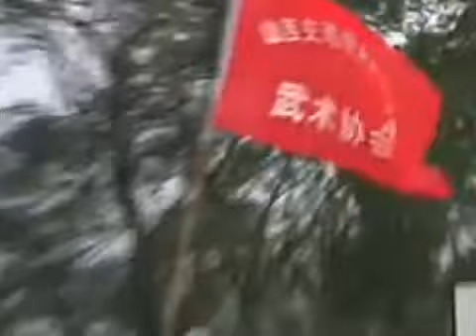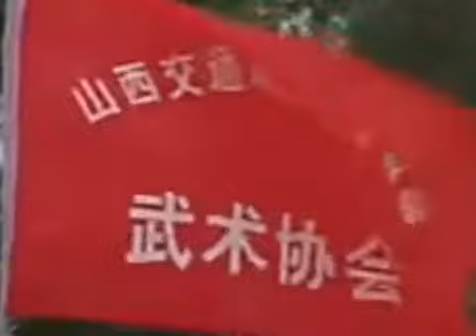Yang Fan sheng 杨凡生 Che shi Xing Yi quan 8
Боевые искусства и цигун в Москве